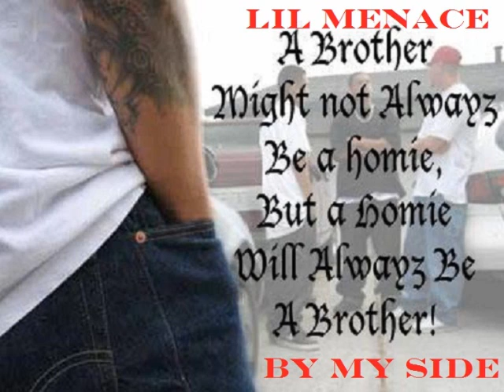LIL MENACE - by my side - chicano rap oldies.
MAY ALL  R.I.P.